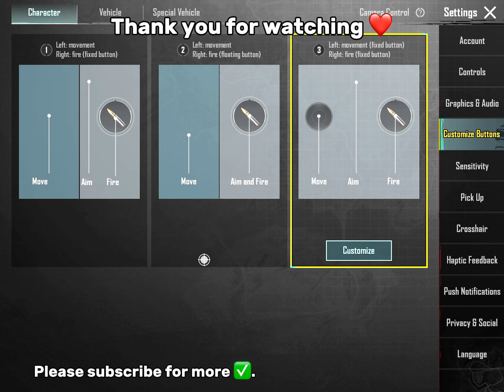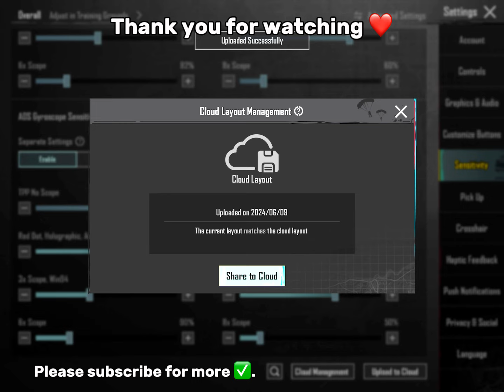NEW UPDATE 3.2⚡️BEST SENSITIVITY CODE + CONTROL SETTINGS FOR PUBG MOBILE/BGMI 2024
Layout :- 4Finger claw (full gyro)
Head phones :- Sony Extra Bass
Here is my ID❤️ :-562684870

sensitivity bgmi,zero recoil sensitivity pubg mobile, dô nhay pubg android,ceHca nyór MO6an KOA,0 recoil sensitivity bgmi, pubg mobile montage, bgmi montage, O
A3,A5,A6,A7,A12,J5,S5,S6,S7,S9,A10,A20,A30,A50,A70